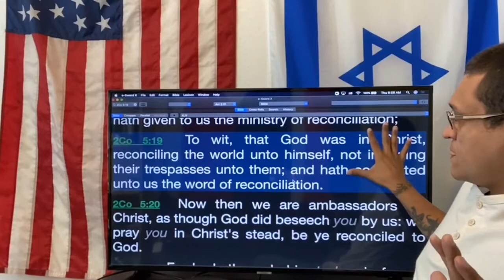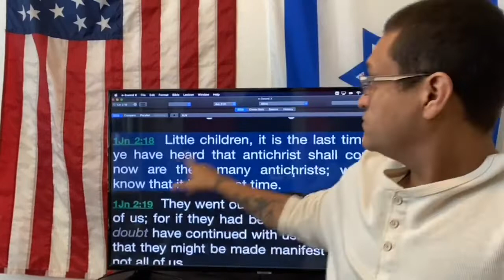Are You Antichrist?